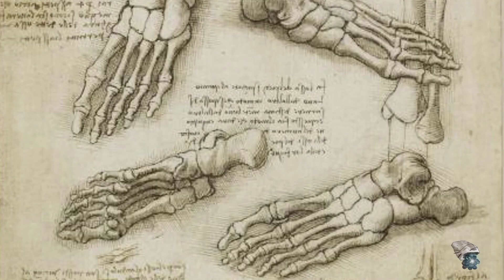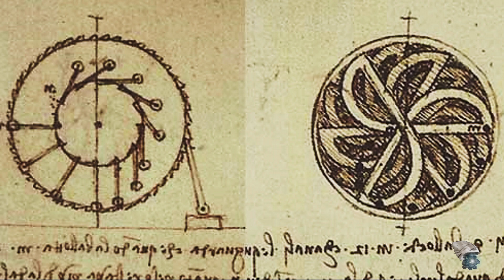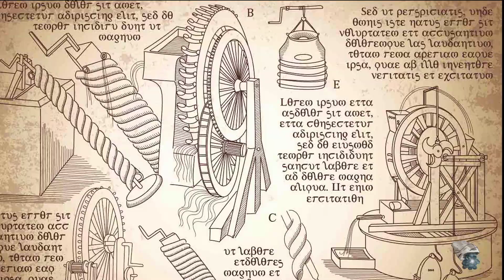Profecías de Leonardo da Vinci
Ahí les va la biografía y las profecías de Leonardo da Vinci, artista y genio polifacético italiano que vivió durante el Renacimiento y del que pueden leer un artículo

Donaciones:

Bitcoin: 1ByHBTCHQJgJu16yDBz1kgF22mjeWtT6pt